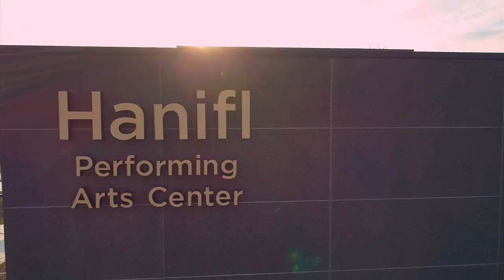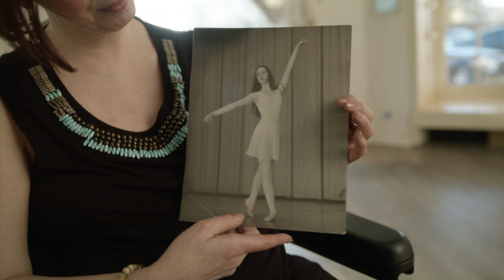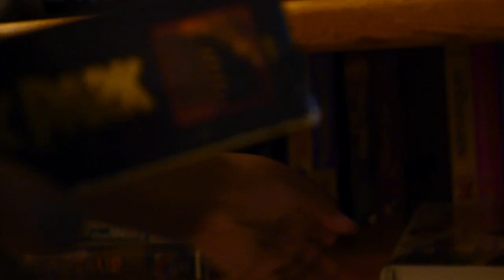Northeast Journal May 2018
1:28 - Lakeshore Players Theatre
3:11 - Interview with Hannah Brandt
18:58 - Mock Crash

Each month on Northeast Journal we give you an inside look at the people and places that makeup the northeast section of the Twin Cities. On this month's show we'll visit the new home of the Lakeshore Players Theater in White Bear Lake. We'll chat with a gold medal winning hockey player from Vadnais Heights and we'll see how area high school students were warned about the dangers of drinking and driving.